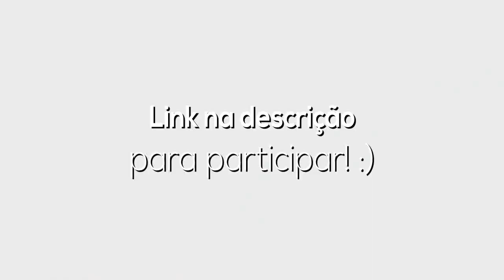Promoção: “Ganhe um Counter-Strike: Global Offensive para Steam”!